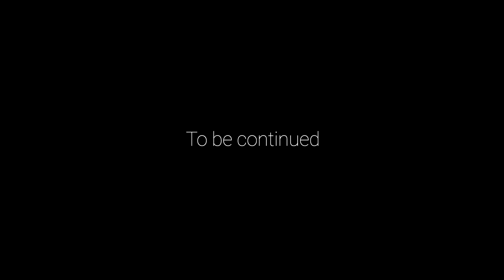CGI 3D Animated Short "Adam Part 1" - by Unity Technolgies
Check out this amazing CGI 3D Animated short film rendered real-time completely in the Unity Game engine by the very talented team at Unity Technologies!   This is the first part of our real-time rendered short film “Adam”, created with the Unity engine by Unity’s Demo team. Adam illustrates the high quality graphics that are enabled by the Unity engine in 2016.

Credits
Demo Team

Writer / Director
Veselin Efremov
Tech Lead
Torbjorn Laedre
Animation Director
Krasimir Nechevski
Art Director
Georgi Simeonov
Character Artist
Plamen ‘Paco’ Tamnev
Graphics Programmer
Robert Cupisz
Junior Programmer
Dominykas Kiauleikis
VFX Artist
Zdravko Pavlov
Producer
Silvia Rasheva
Additional Art

Camera / Color gradingMihail Moskov Creative ConsultantNikolay Toshev MusicBorislav Slavov &
Victor Stoyanov Sound designAleksander Karshikoff for Pole Position Production Mocap ActorOvanes Torosyan Motion CaptureCinemotion Additional AnimationCinemotion
Bläck Studios
Sticky Brainz Character ArtSergey Samuilov
Jonas Törnqvist / Pixelgrinder Additional Environment ArtTibor Toth
Ayi Sanchez
Myles Lambert Physics Simulations Technical Support:Next Limit Additional assets courtesy of Quixel
Unity Technologies R&D

Renaldas Zioma, Dominic Laflamme, Sean Thompson, Pierre-Paul Giroux, Yang-hai Eakes, Wayne Johnson, Thomas Ichy, Eric Heitz, Jonathan Dupuy, Tim Cooper, Göksel Göktas, Florent Guinier, Jakub Cupisz, Jesper Mortensen, Tomas Jakubauskas, Aras Pranckevičius, Joachim Ante